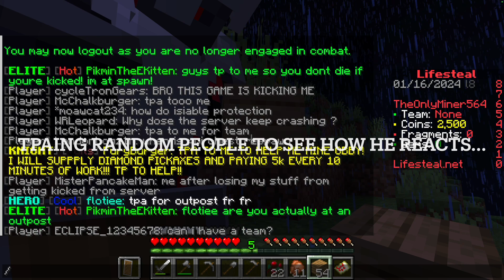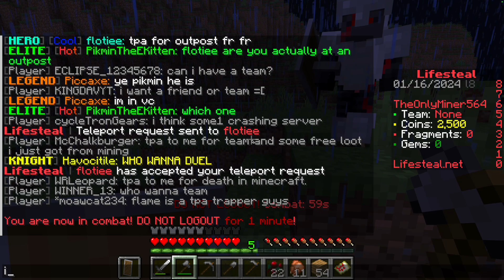Trolling AngelsInTheSky At Minecraft Lifesteal (#1)